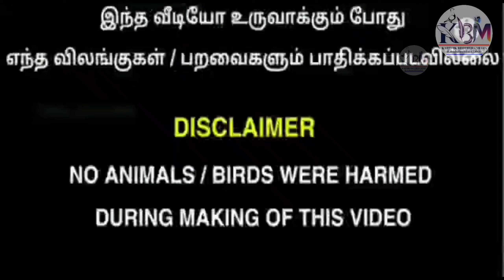(part532)Top Quality Fancy Pigeon For Sale | பேன்சி புறாக்கள் விற்பனைக்கு | best price | KBM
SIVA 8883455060